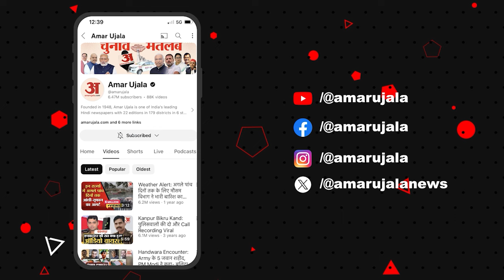Maharastra: BJP नेता Navneet Rana का चुनाव को लेकर बड़ा बयान | Maharastra News | Amar Ujala